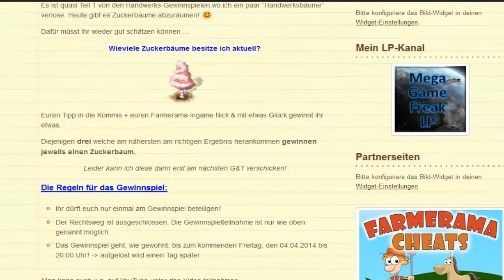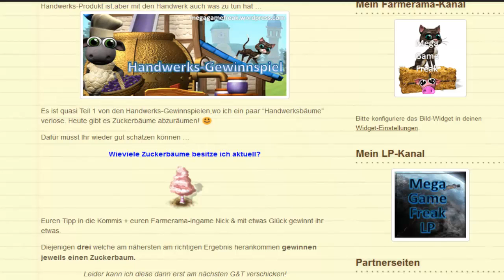Handwerks-Gewinnspiel #52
Alle Infos was Ihr tun müsst um tolle Handwerks-Bäume abzuräumen,gibt´s im Video! ;)

Ihr könnt Euch entweder hier auf YouTube direkt unter den Video in den Kommis am Gewinnspiel beteiligen,oder auf meiner Seite.

Eine schöne Woche wünscht,
MegaGameFreak! ;)